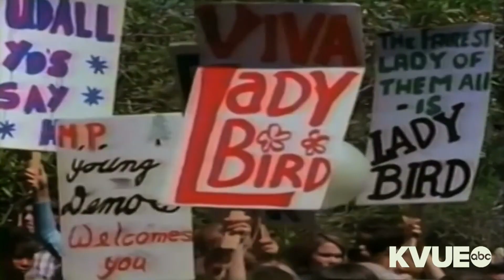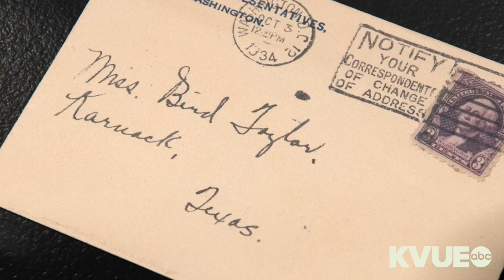Arts Around Austin: State Parks, Lady Bird Johnson, Florence Price | KVUE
KVUE takes a look at Texas State Parks through the eyes of artists and a look back at Lady Bird Johnson.